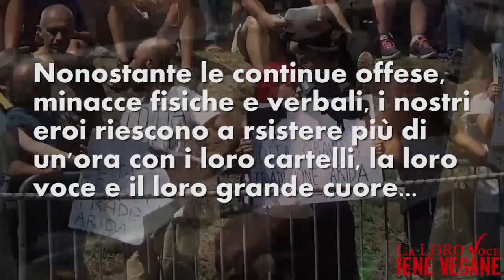BLITZ BATTAGLIA MUCCHE GRAVIDE + AGGRESSIONE AD ATTIVISTA!!!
Domenica 29 luglio 2018 – Etroubles (Aosta)

Una quindicina di animalisti del movimento La Loro Voce – Iene Vegane ha pacificamente protestato contro la 60esima edizione della Battaglia delle mucche gravide “La Bataille de Reines” a Etroubles, in provincia di Aosta.

Gli animalisti con maglie e cartelli che riportavano il messaggio “Lotta Gravida – Tradizione Arida” e “Non è folklore è orrore” hanno cercato di spiegare al pubblico che li insultava e ai vari allevatori e veterinari quanto sia anacronistico, innaturale e diseducativo per i tanti bambini presenti far combattere le mucche, animale dalla natura pacifica e remissiva.

Ogni anno, tutte le domeniche da marzo a ottobre, le “regine” della Valle si affrontano nelle arene allestite in diverse località della regione.

Anche se gli organizzatori sostengono che la lotta sia “totalmente incruenta” e che questa razza di bovini “lotti istintivamente contro un simile ad armi pari e gli animali non si facciano male” l’atteggiamento dei bovini costretti a stare ore sotto il sole, legati con catene e spinti con bastoni è prova tangibile dell’assurdità di questa tradizione.
Raccapricciante il fatto che tutte le mucche nell’arena fossero incinte: vengono scelte per questo motivo poiché, portando il cucciolo in grembo, questi esemplari sono meno “aggressivi” e la più debole, durante il combattimento, si sottomette più facilmente.
Anche se questa razza di bovini, selezionata da anni, avesse un’indole più aggressiva rispetto alle comuni mucche, non vi è ragione di credere che il combattimento forzato e a scopo ludico possa essere in alcun modo accettato e acclamato come spettacolo e tradizione locale.